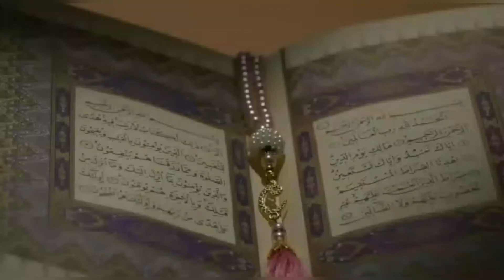Pashto New Nat By || Abbas Mashoom || Khug Jan da madeni pa zra me rawarigi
pashto song tapay

pashto nazam gohar ali mufti sab da da tangi mufti sab

pashto story

pashto sherona

pashto cooking

pashto song

pashto drama

pashto naat

pashto gane

pashto song tapay

pashto song new

pashto song dance

pashto song shah farooq

pashto song pashto song

pashto song gul panra

pashto song karan khan

pashto song mast

pashto naat

pashto naatona

pashto naat tune

pashto bayan

pashto bayanat

pashto bayan hona

pashto bayan tariq sahab

pashto bayan bijligar mola

pashto bayan ihsan ullah haseen

pashto bayan new

molana idrees

molana idrees new bayan 2022

molana idrees bayan

molana idrees new bayan

molana idrees sahib new bayan 2022

molana idrees sahib

molana idrees dahri

molana tariq jamil k bayan

molana tariq jameel in kapil sharma show

molana tariq jameel muharram ka bayan

molana tariq jameel karbala bayan

molana tariq jameel ka bayan

mufti fazle ghafoor sab ke bare me nazm

mufti kifayatullah

mufti kifayatullah ke bare me nazam

mufti najeeb ullah farooqi

mufti menk

mufti fazal ghafoor poetry

mufti fazal ghafoor poetry status

mufti fazal ghafoor bayan

mufti fazal ghafoor new bayan 2022

mufti fazal ghafoor shayari

mufti fazal ghafoor status

mufti fazal ghafoor bayan 2022

mufti fazal ghafoor new bayan 2021

mufti fazal ghafoor tilawat

mufti fazal ghafoor 2022

mufti kifayatullah

mufti kifayatullah poetry

mufti kifayatullah bayan

mufti kifayatullah sahab

mufti kifayatullah poetry whatsapp status

mufti kifayatullah usmani

mufti kifayat ullah pashto bayan

mufti kifayatullah shayari

mufti kifayatullah status

mufti kifayat hussain naqvi